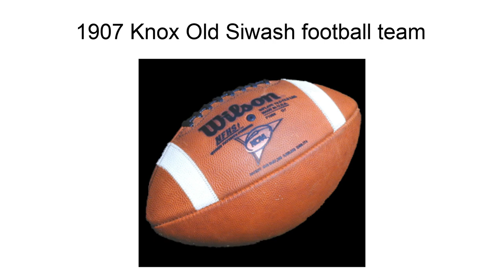1907 Knox Old Siwash Football Team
The 1907 Knox Old Siwash football team represented the Knox College of Illinois during the 1907 college football season.